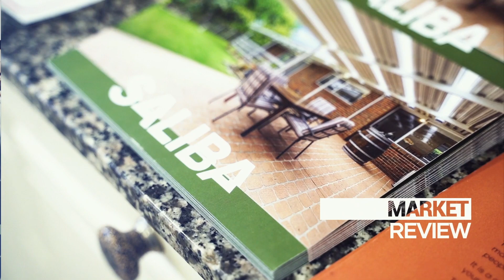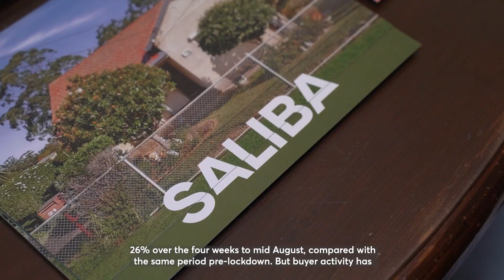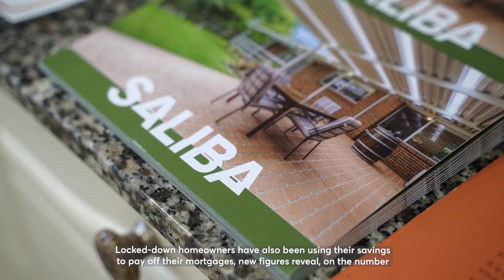Saliba Estate Agents Market Review with Serv Abreo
In this week's market review, we look into:

- Anticipated house growth for Sydney this year
- A drop in new listing numbers
- A higher rate of mortgages paid off in lockdown conditions